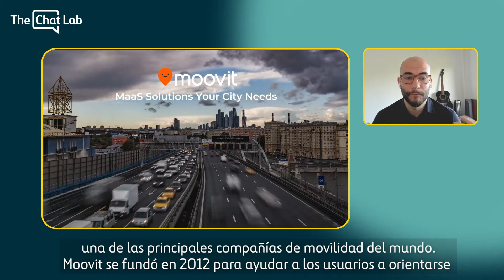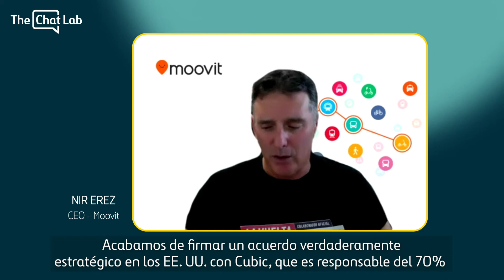Nir Erez, CEO de Moovit, sobre la compra de Intel y la movilidad urbana | Episodio 2 | The Chat Lab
Estrenamos segundo episodio de TheChatLab, el lugar donde juntamos a expertos en movilidad. Ion Cuervas-Mons, CEO de Wondo, conduce esta entrevista a Nir Erez, CEO de Moovit.

Moovit es una de las start-ups más relevantes del mundo en el sector de la movilidad y referencia por todo el mundo. Hablamos con ellos sobre el impacto de su negocio, la implementación del Mobility as a Service (Maas) y de las nuevas tendencias que vienen en la movilidad.

¡Bienvenidos al show!